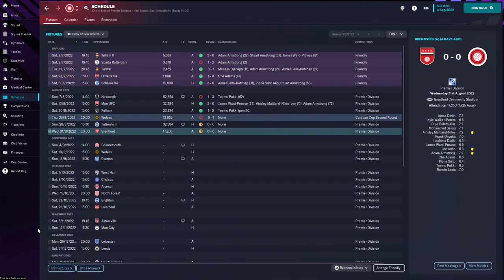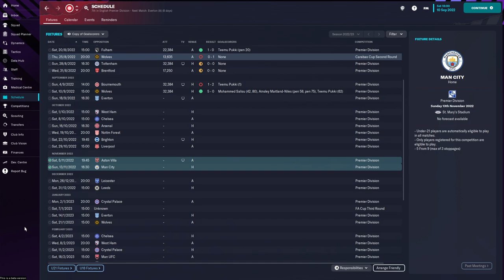FM23: Southampton | Season 1 Episode 2 | Football Manager 23 | SkinnzFM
About Skinnz!